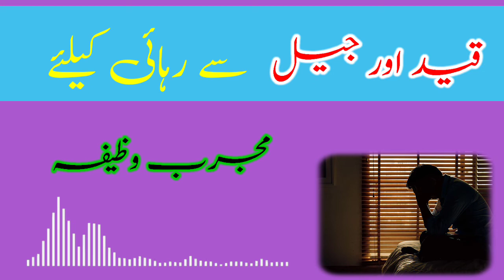جیل اور قید سے رہائی کیلئے قرآنی وظیفہ 💞Jail and release stipend💞Jieal aor weed Se rehi Kely Wazefa